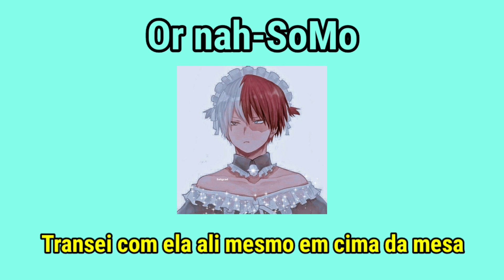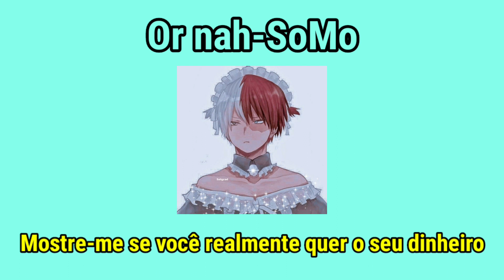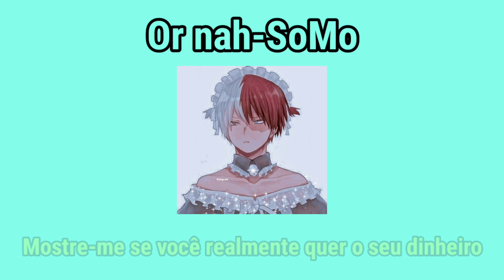Pov: você esta em uma fanfic 『+16』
Lyrics:
Do you like the way I flick my tongue, or nah?
You can ride my face until you drippin' cum
Can you lick the tip then throat the dick, or nah?
Can you let me stretch that pussy out, or nah?

I'm not the type to call you back tomorrow
But the way you wrap around me is a problem
Ain't nobody tryna save you, baby get that paper
Probably got a lotta other bitches owe you favors
Pussy so good had to save that shit for later

Took her to the kitchen
Fucked her right there on the table
She reppin' SoMo to the death
I'm tryna make these bitches sweat
I'm tryna keep that pussy wet
I'm tryna fuck her and her friends
(Fuck her and her friends)

You gon' run it for these hundreds, girl or nah?
Show me is you really 'bout your money, girl or nah
Don't play with a boss, girl take it off
Take it for a real one, you gon' get it all

Is you really about your money or nah?
Can you really take dick or nah?
Can I bring another bitch or nah?
Is you with the shits or nah?
Or nah, or nah?

Would you ride for a singer or nah?
Would you die for a singer or nah?
Would you lie to a singer or nah, or nah?
Or nah, ooh, or nah

I'm a freaky-deeky lover
Wanna hit you from the back
And other ways
That you have never experimented under the covers
Roll around the bed with me
Is something you don't just discover
If you wanna get with me
You've gotta keep it on one hundred

Imma make you scream my name
Imma make you glad you came
Oh, oh

Show me is you really about your money, girl or nah

Is you really 'bout your money or nah?

Would you lie to a singer or nah?
Or nah?
Or nah?
Oh, or nah
(Português)
As imagens e a musica não são propriedade minha se por acaso achar importante a remoção deste conteudo é pedido que por favor falar comigo atraves do instagram: @cry.babyy.forever
Assuntos de copyright:

Isenção de responsabilidade de direitos autorais sob a seção 107 da lei de direitos autorais de 1976, a permissão é feita para uso justo para fins como crítica, comentário, reportagem de notícias, bolsa de estudos e pesquisa. O uso justo é um uso permitido pela lei de direitos autorais que, de outra forma, pode ser uma violação. O uso sem fins lucrativos, educacional ou pessoal inclina a balança a favor do uso justo.
(Inglês)

The images and music are not my property. If you find it important to remove this content, please ask me to speak to me on instagram: @ cry.babyy.forever